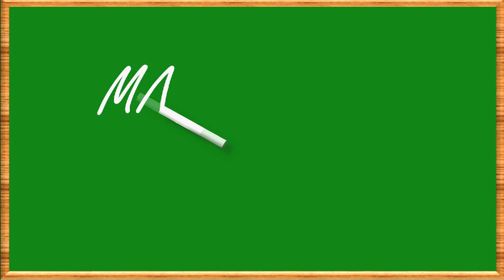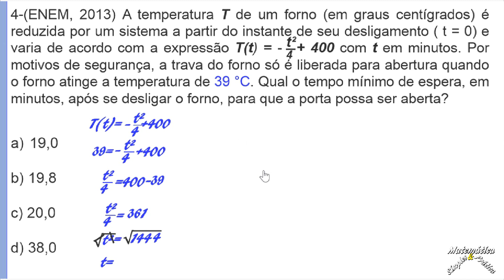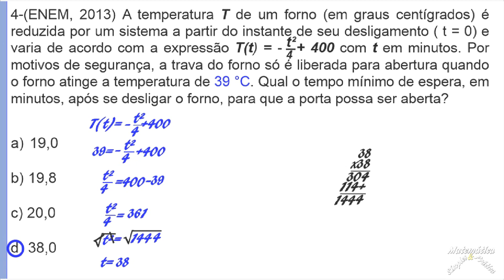Correção da Atividade 4, Semana 03, PET Vol. 3, 1º Ano(Função Quadrática)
Para você que busca vídeo aula de Matemática de qualidade, eu trago uma aula sobre FUNÇÃO DO 2º GRAU. Nela eu faço a correção detalhada da Atividade 4,  do PET volume 03, semana 3, 1º ano do Ensino Médio: 4 — (ENEM, 2013) A temperatura T de um forno (em graus centígrados) é reduzida por um sistema a partir do instante de seu desligamento ( t = 0) e varia de acordo com a expressão T(t) = — t2/4 + 400 com t em minutos. Por motivos de segurança, a trava do forno só é liberada para abertura quando o forno atinge a temperatura de 39 °C. Qual o tempo mínimo de espera, em minutos, após se desligar o forno, para que a porta possa ser aberta? a) 19,0 b) 19,8 c) 20,0 d) 38,0